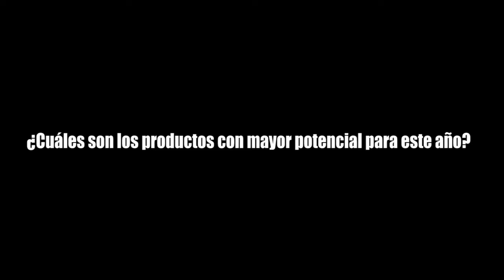José Luis Peroni, OCEX Toronto